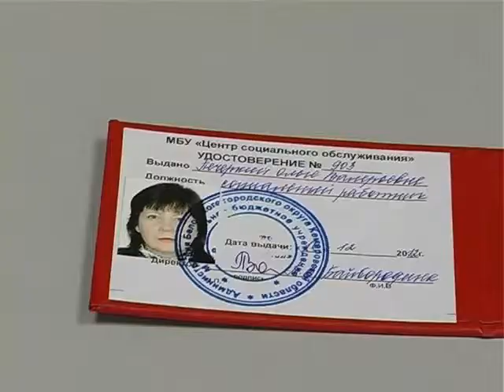Доверяй, но проверяй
Мошенники будут существовать до тех пор, пока есть те, кого они обманывают. С этим утверждением сложно спорить.